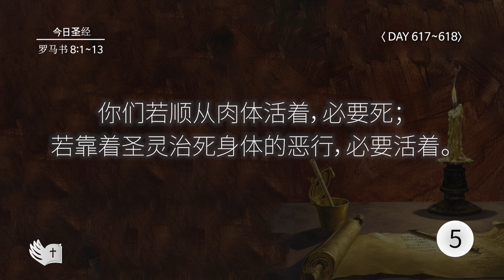Tefillin [Day 617-618] 罗马书 8:13 宣布圣经 50次